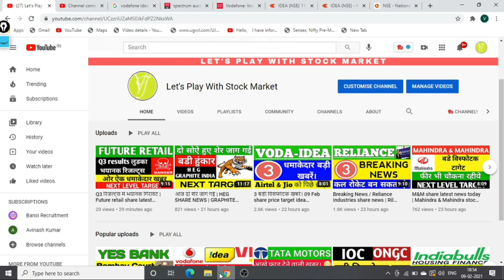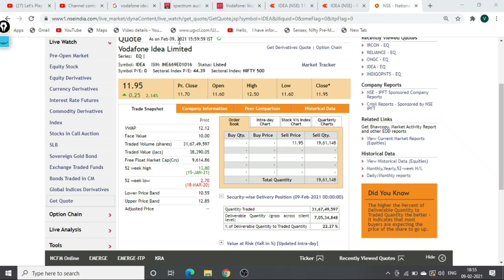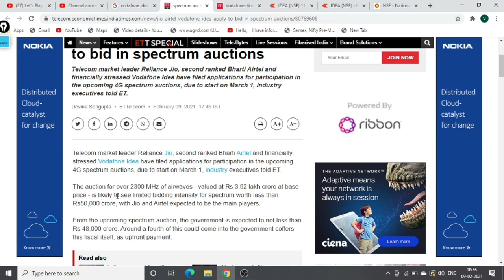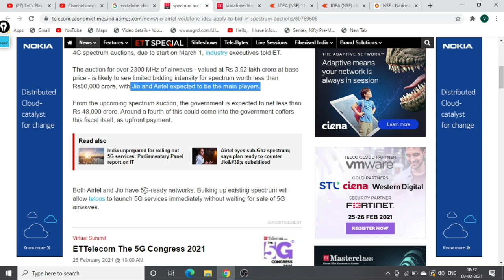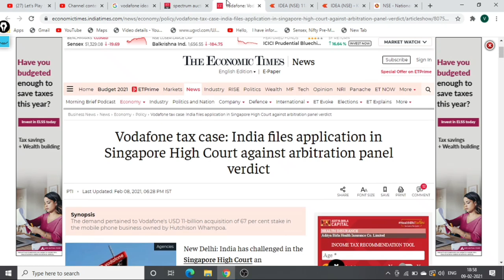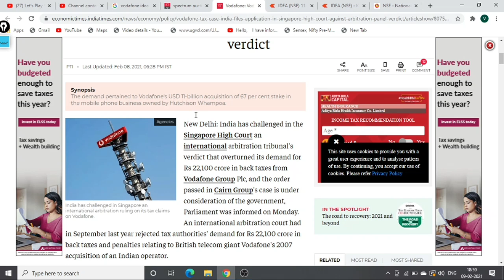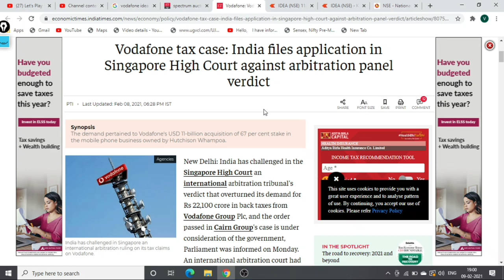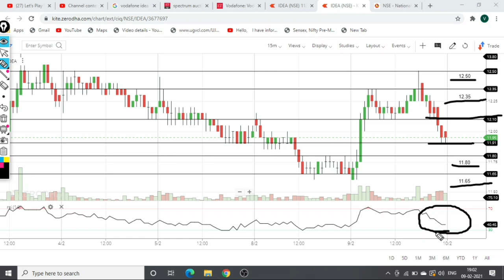2 बडी विसफोटक खबरे। 10 Feb share price target idea vodafone /vodafone idea share news / idea share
2 बडी विसफोटक खबरे। 10 Feb share price target idea vodafone /vodafone idea share news

idea vodafone
idea forecast tips
intraday
stock in news today
stock news

Idea dividends
Idea share price targets
Idea analysis

Idea short, mid, long term forecast and share price targets Idea share price target 2020 | Idea news | Nifty50 Idea stock analysis | Idea Stock buy sell

Idea (Idea) forecast target analysis (Buy Sell recommendations) Idea (Idea) share price targets today Closing Price Charts analysis

Idea Forecast & Share price [target] (2020) | Forecast share price (forecast) & targets | Idea Forecast share price target NSE stock exchange

Idea share price | Idea stocks | Idea share price bse
Idea bse | Idea share market | Idea share price live
Idea share price today live | Idea share price in 2020
bse Idea stocks | stock market Idea